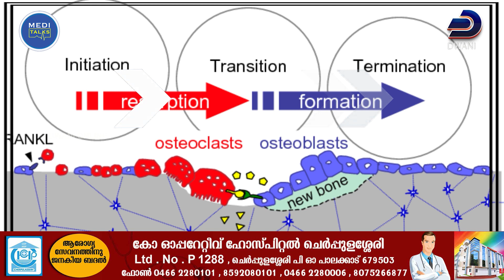Postmenopausal osteoporosis/ ആർത്തവവിരാമവും അസ്ഥിക്ഷയവും/Explained by DR Dr. Abdulla Sameer Jeeju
Postmenopausal osteoporosis is osteoporosis that results from decreased estrogen levels. There are usually no obvious symptoms, and people typically only realize that they have the condition once they have broken a bone. A doctor may use a bone density scan to help diagnose a person with postmenopausal osteoporosis.